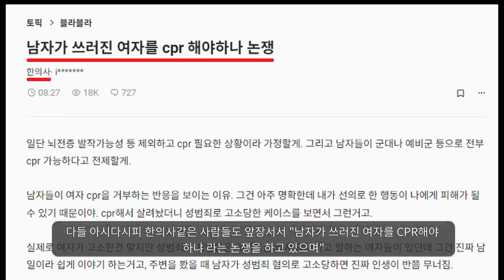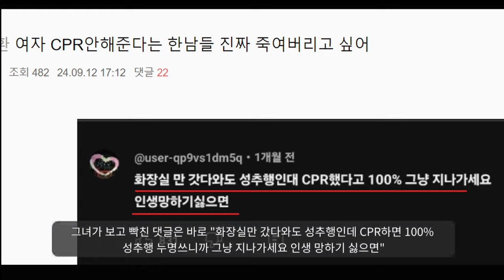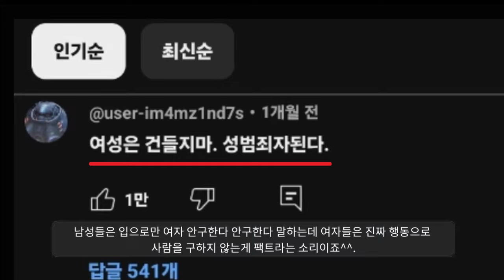남자들아 제발 도와줘ㅠㅠ 미안해ㅠㅠ